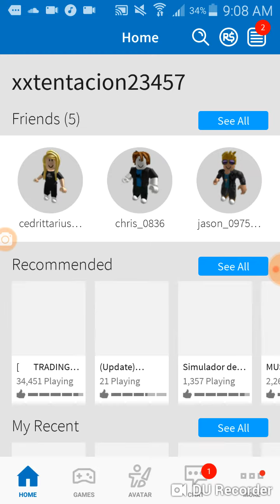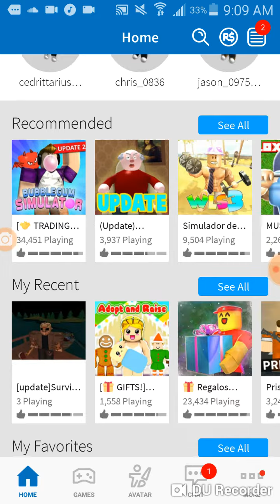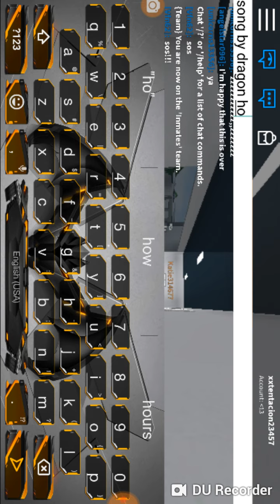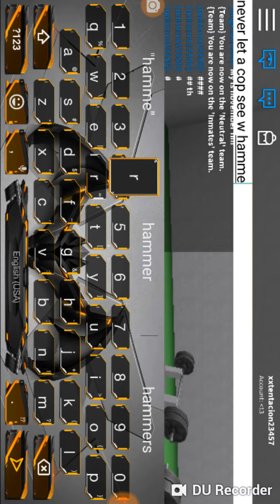Prison life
Song by dragon house